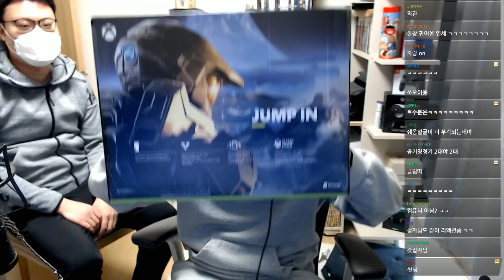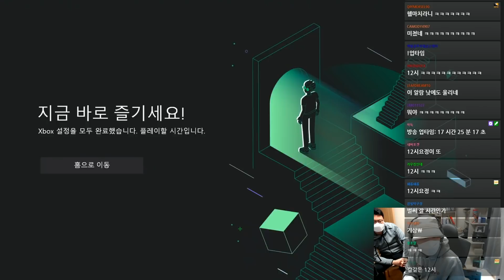마침내 XBOX 시리즈 X 출시! | UNBOXING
다시 한 번 XBOX 시리즈 X를 양도해주신 쉐청자님께 감사드립니다!